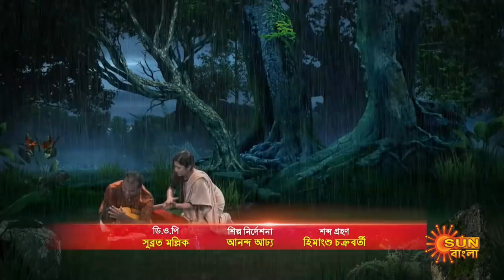Singhalagna - Full Episode | 2nd July 2020 | Sun Bangla TV Serial | Bengali Serial